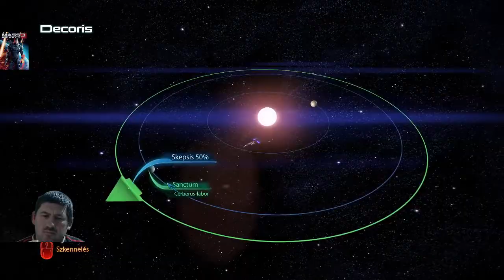Tanulási idő ... Mass Effect 3(2.)(From Ashes DLC)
Fejlesztő:BioWare
Kiadó:Electronic Arts
Év:2012